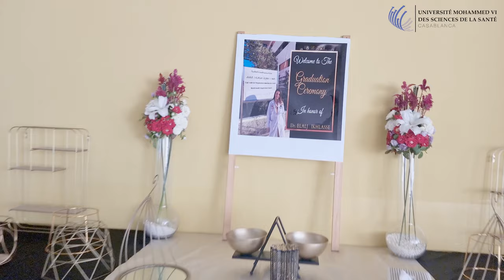1ères Thèses de doctorat en Médecine de l'UM6SS